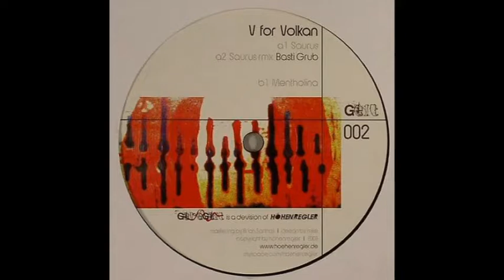V For Volkan ‎– Mentholina (2008)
V For Volkan ‎– Geregelt Vol. 2
Label:
Geregelt ‎– Gelt002
Format:
Vinyl, 12", 33 ⅓ RPM
Country:
Germany
Released:
Aug 2008
Genre:
Electronic
Style:
Dub, Techno, Minimal, Tech House